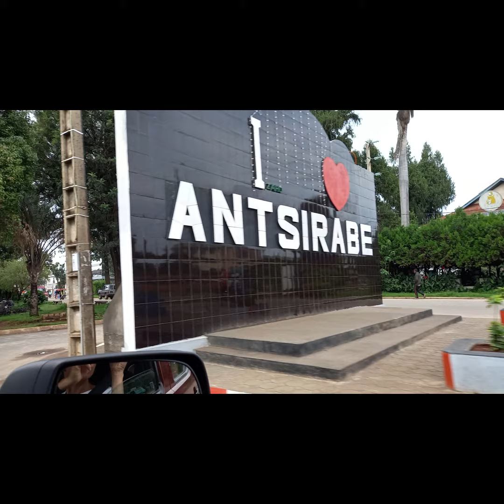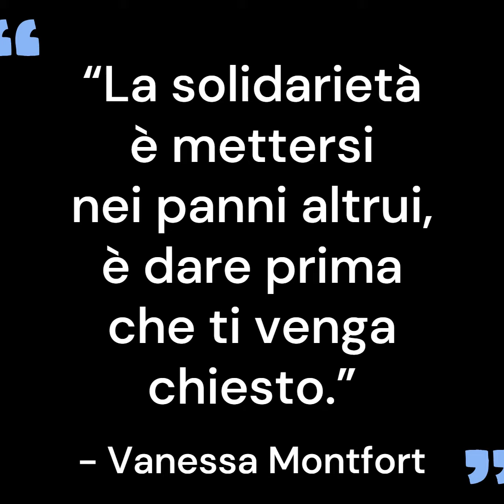Progetto Container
Breve documentario nell'ambito